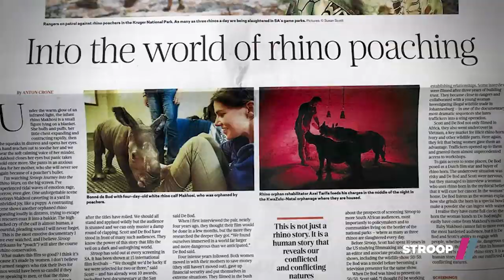Stroop | Documentary on Showmax | American Pie actress Shannon Elizabeth on why Stroop is important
American actress and rhino poaching activist Shannon Elizabeth shares her thoughts on Stroop: Journey into the Rhino Horn War.

Stroop is the award-winning South African rhino documentary that looks at the slaughter of the world's diminishing rhino population. Stroop examines the heroic efforts being made to stop poachers, and looks at the seedy underworld that buys rhino horn.